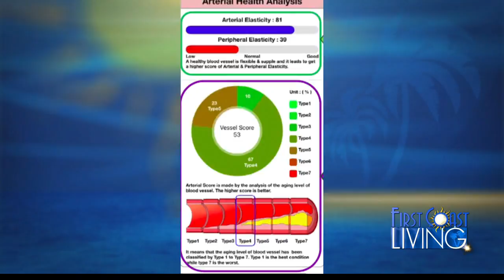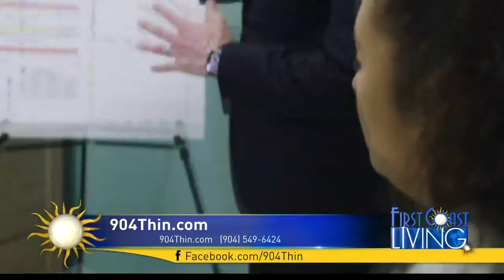FCL Tuesday July 17th, 904Thin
Get thin with 904Thin.